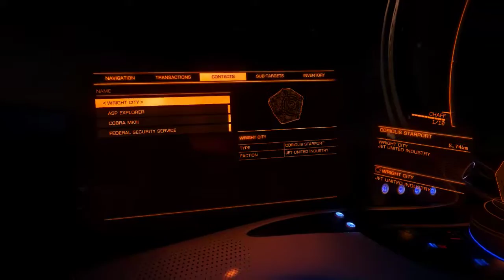Eric Eisenhart Live Stream